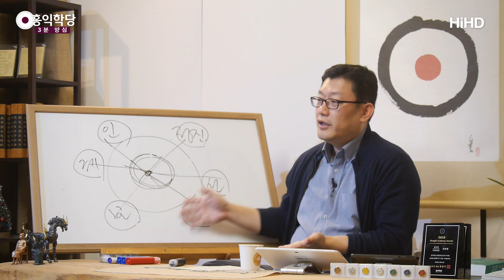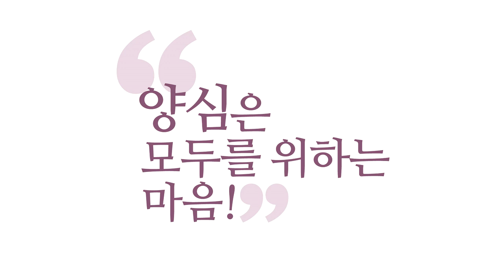[3분 양심] 안다는 걸 빨리 보여줘라 _홍익학당.윤홍식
(190417 수밤대담) 안다는 것, 내가 뭐가 문제라는 거 안다는 거를
다른 사람한테 빨리 보여주는 게 사실은
보살도에서 엄청 중요한 부분입니다.

내가 속으로 피 철철 흘릴 정도로
반성하고 있어요. 그건 좋은 일인데,
보살도는 그런 게 아니에요.
보살도는 그것만 하면 안 돼요.
보살도는 인간은 관계 속의 존재이기 때문에
나와 남이 함께 공생해야 된다는 게 철칙입니다.
그래서 올바른 신호를 빨리 보내주셔야 돼요.

가족한테 건, 남한테 건,
'나는 지금 육바라밀에 의거에서 살아가고 있고
나는 서툴지만 육바라밀의  진리로 나의 삶을
다시 바꿔 보려고 합니다.'

'이것 내가 잘 하지는 못하지만 '지금 내 행동이
육바라밀에 의거에서 어떤 어떤 부분이 문제가
있다는 것 반성하고 있습니다' 라고
또 신호를 서로 보내줘야 됩니다. 서로 서로 계속
신호를 보내줘야 우리가 판단할 것 아닙니까?

저 사람이 지금 어떤 생각을 하고 어떤 반성을 하고
있구나! 하고 움직이는데 올바른 반성을 안 하고요,
남들이 알아주기를.. 그러면 결국 남 탓 밖에 안되요.
남들이 알아주나요? 안 알아 줍니다.
왜? 우리도 남 안 알아 주거든요.